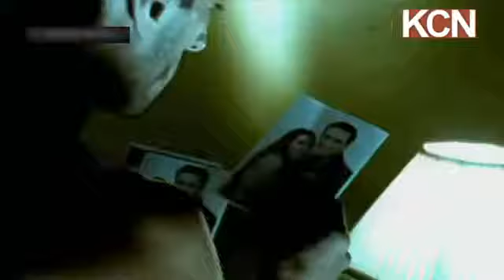ishq ishq (satwinder bugga)(360P)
Gumti kalan